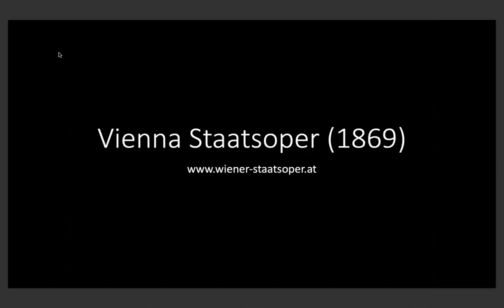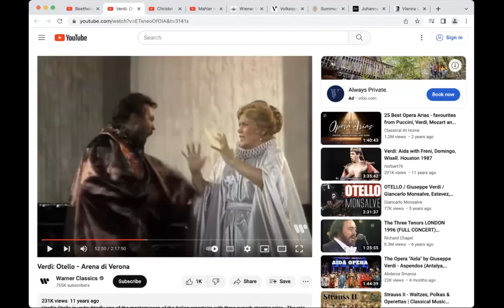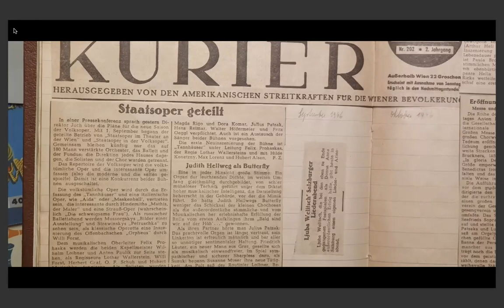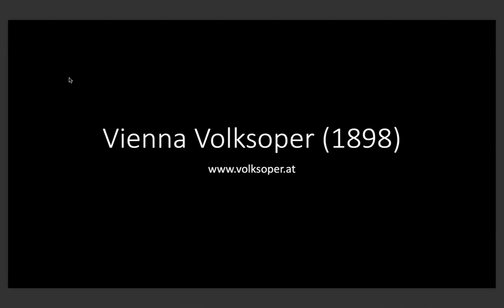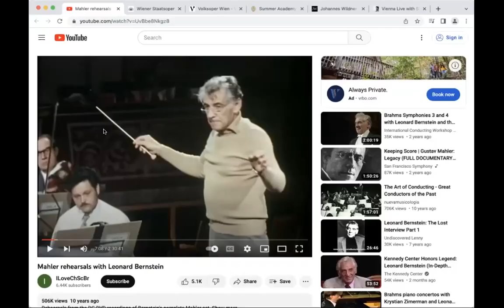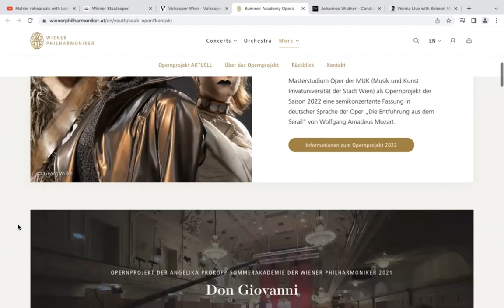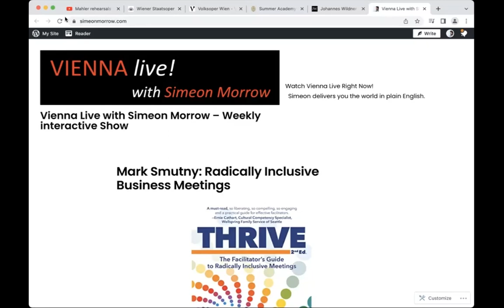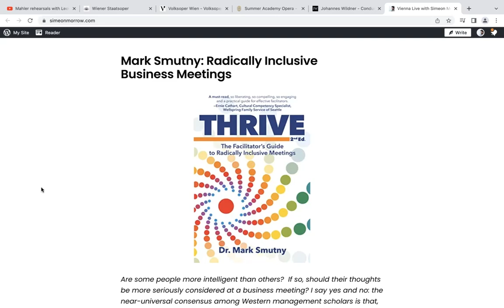Vienna's Opera(s)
Vienna: city of both serious and light music, of opera & operetta.  Vienna was the music workshop of both Johann Strauss, father and son, and Richard Strauss, the legacy of which, may be heard any matinée and/or evening of the week at the Staatsoper – which focuses on opera, the Volksoper – which focuses on operetta, and the three “united” theaters: Raimund, Ronacher and Theater an der Wien, which cover everything else, including hit Viennese musicals.  Last year, Professor Michael Werba, Member of the Staatsoper since 1975 and the Vienna Philharmonic since 1978, shared with us his father’s tireless efforts to bring music to Vienna’s devastated residents in the immediate aftermath of World War II.  For this Vienna Live episode, Professor Werba will give us an exclusive introduction to the uniquely Viennese way to go to the opera(s).